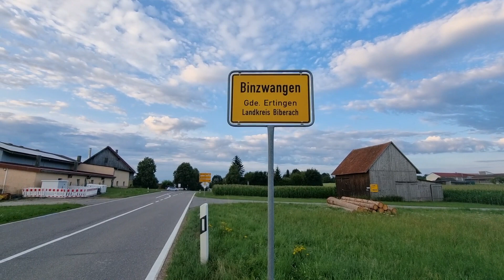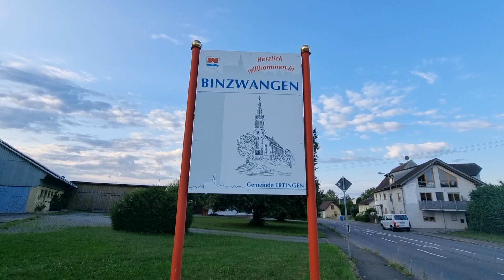Reidlingen West Germany